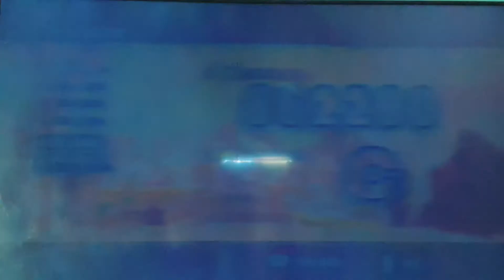IT'S OREOS AS EGGMAN VERSION!!! | Sonic Colors Ultimate - PART 2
Hey! How's it goin' guys! Regan Wilks Autism Productions' Here! A.K.A. ReganWilks54, that's right! Welcome to Sonic Colors Ultimate - PART 2! I found some m&m or Skittles and Oreos im the game like I didn't saw as a Easter egg LoL

Sweet Mountain

Chapters:
00:00 - Intro
00:33 - Act 1
04:22 - Act 2
07:12 - Act 3
10:03 - Act 4
13:10 - Act 5
16:23 - Act 6
21:38 - Act 7 (BOSS Fight)
26:18 - Outro

reganwilks

reganwilks54

Regan Wilks